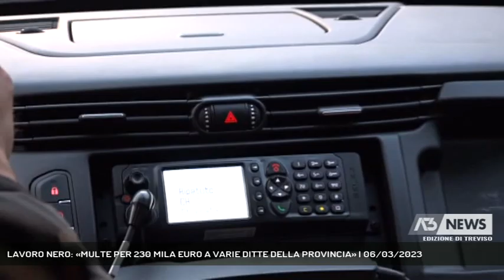LAVORO NERO: «MULTE PER 230 MILA EURO A VARIE DITTE DELLA PROVINCIA» | 06/03/2023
A3 NEWS Treviso 06/03/2023 - TREVISO - I carabinieri del dell'ispettorato del lavoro hanno scoperto lavoratori in nero in varie ditte del trevigiano (Servizio di Fabio Mason) - Segui Antenna Tre anche sul digitale terrestre! Visita il sito